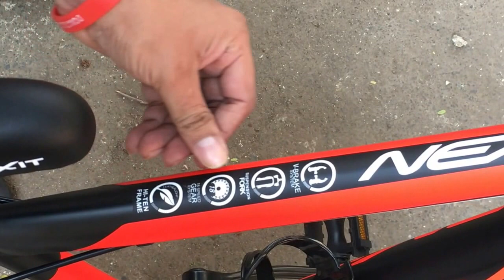Best Cheap and Most Affordable Bike | Bicycle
Best cycle deal Cheapest and Most Affordable Bicycle with 18 Gears and carbon matt finish: matt finish paint